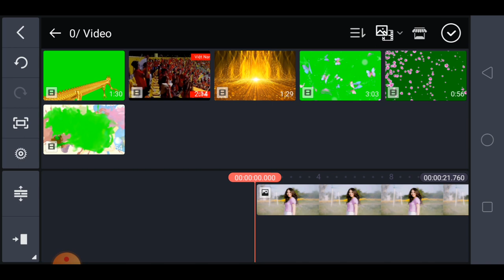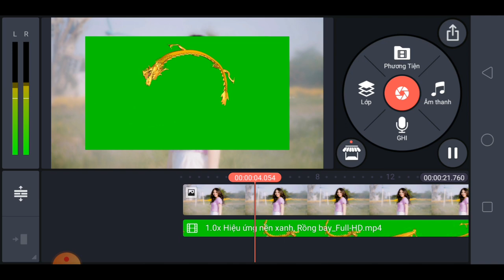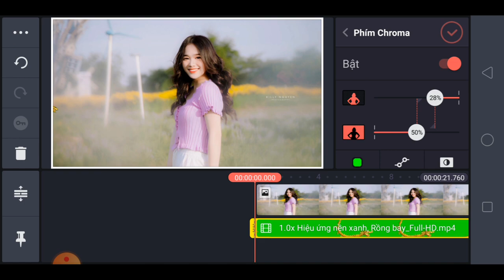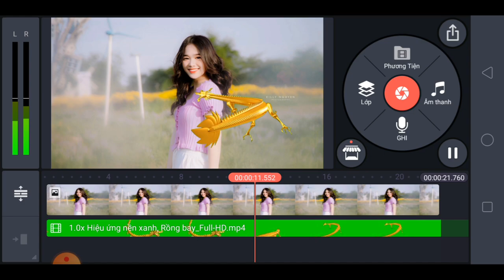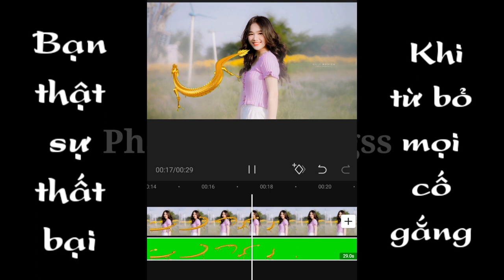Top 3 ứng dụng xoá phông nền cực kì hiệu quả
Phạm Tâm vlogss thân chào anh em đã đến với kênh của mình
Nội dung trong video này mình chia sẻ cho anh em 3 ứng dụng xoá nền cực kì hiệu quả mà mình cảm nhận là OK nhất. Kinemaster, Powerdirector,Cap cut, anh em có thể tải 3 ứng dụng này trên 2 hệ điều hành là Android và IOS, chúc anh em nhiều sức khỏe.